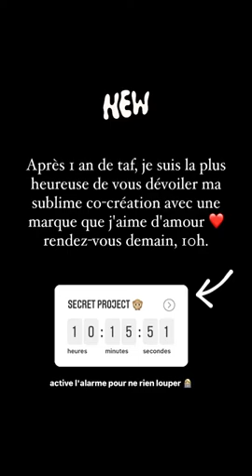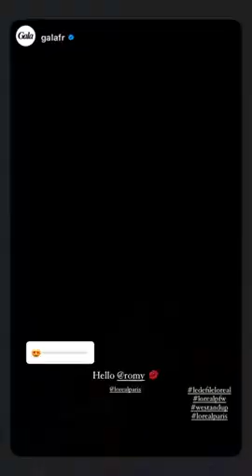ROMY - 03 Octobre 2021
Les amis on se retrouve pour mon vlog du 03 Octobre 2021 sur notre chaine - Pour retrouver tous mes vlogs direction ma playlist